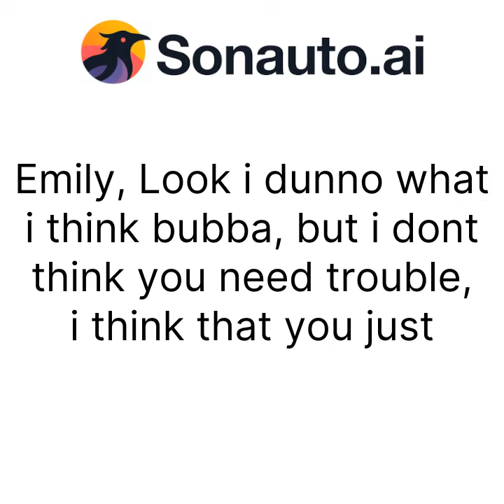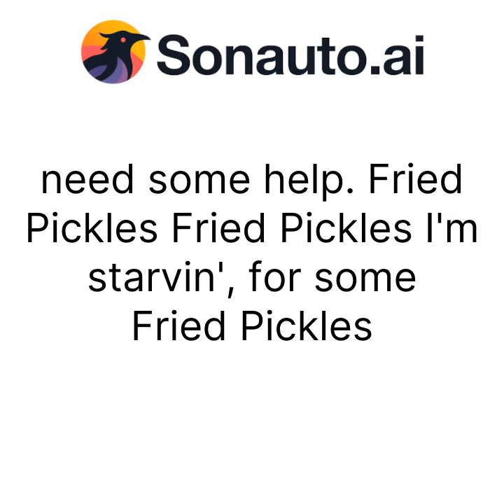AI Generated music: Predator poachers-fatbackpp